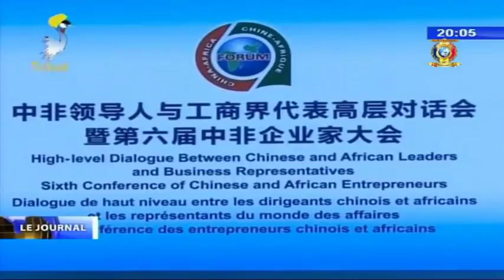SOMMET CHINE AFRIQUE - Ouverture des travaux en forte présence du Chef de l'Etat Idriss Deby Itno